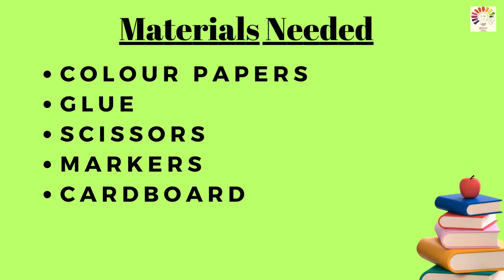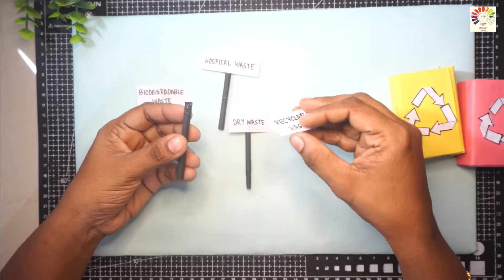Eco Friendly Dust Bin model | Garbage disposal model | Environment friendly Exhibition model project